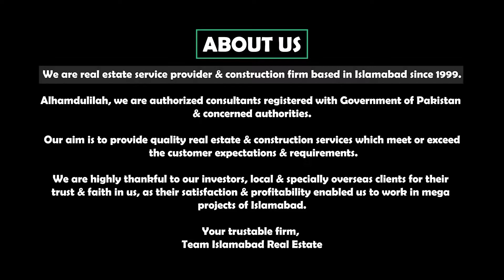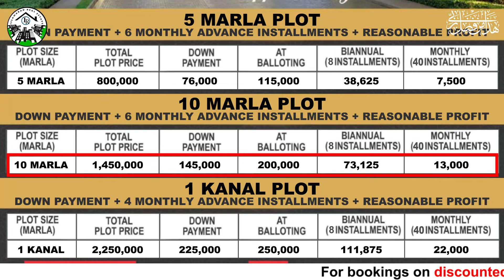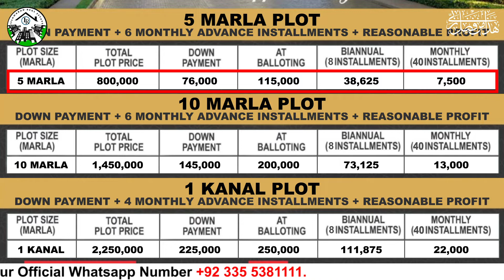Kingdom Valley Islamabad || 10 Marla Plot Old Booking